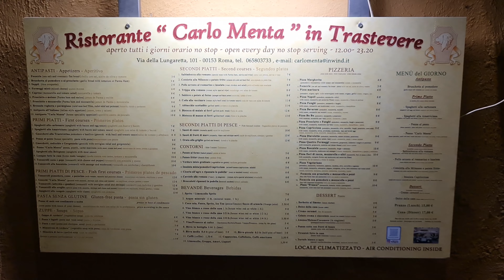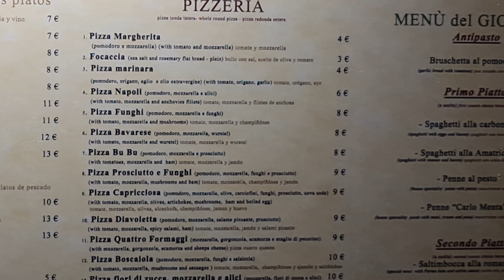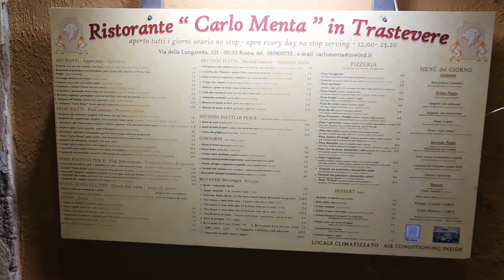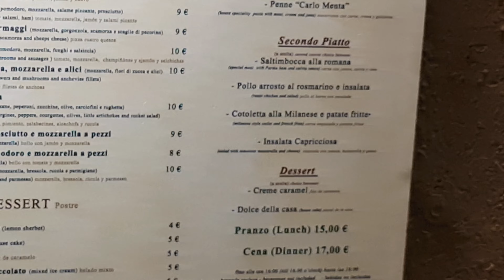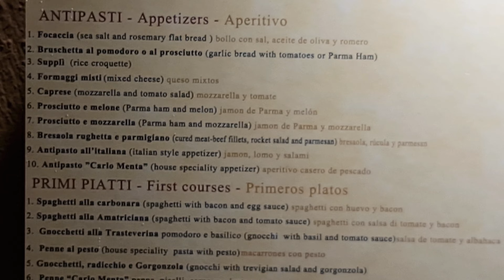4k, Granate styling, walking in public, Roma, Trastevere on a rainy evening, long coat